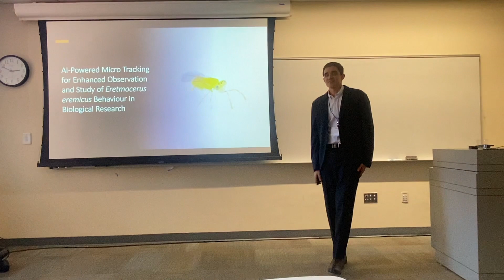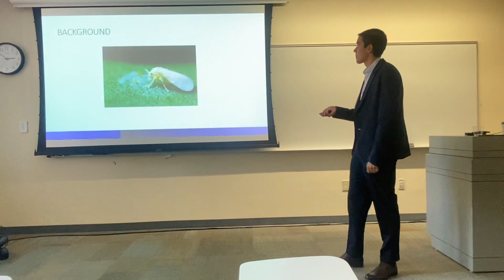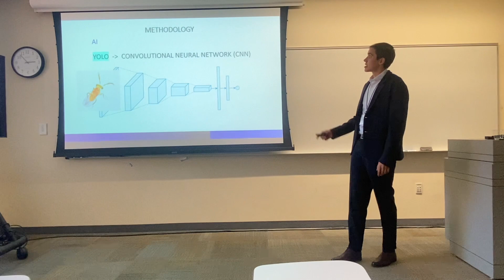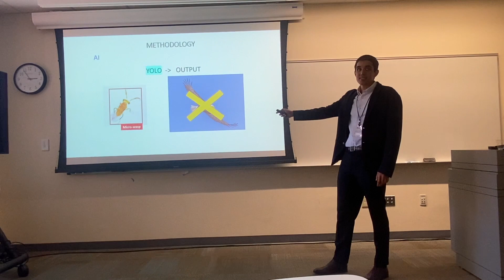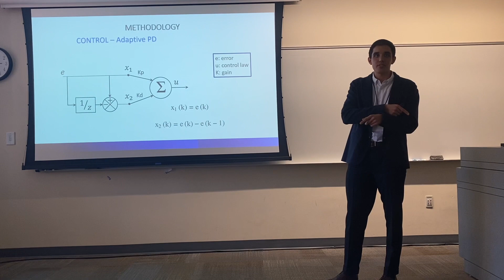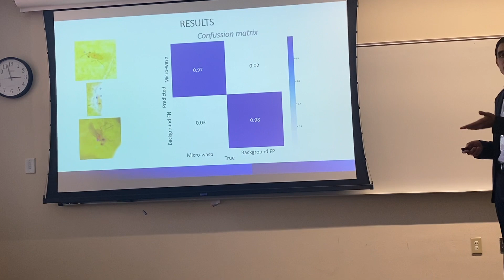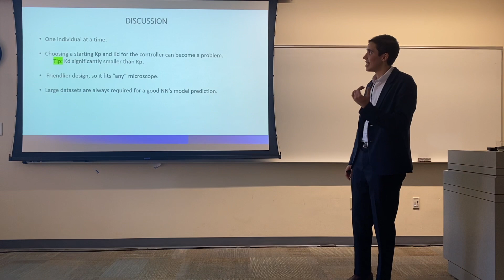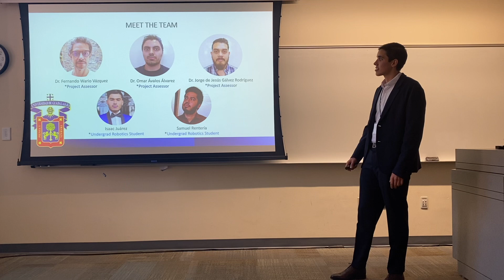Revolutionizing Biological Research with AI-Powered Micro Tracking - GCURS 2023 Presentation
In this video, I share my recent presentation at the Gulf Coast Undergraduate Research Symposium (GCURS) 2023. Join me as I delve into the exciting world of AI-Powered Micro Tracking and how it's enhancing our understanding of Eretmocerus eremicus behavior in biological research.

For the past year, my colleagues Isaac Ricardo Juárez Morales and Samuel Rentería Castellanos, along with the guidance of Drs. Fernando Wario Vázquez, Omar Ávalos Álvarez, and Jorge de Jesús Gálvez Rodríguez, have collaborated on this groundbreaking project.
I am thrilled to present our hard work and discoveries to you.

Discover how automation of the microscope is changing the game in the world of biology and research. If you're passionate about scientific advancements and the future of microscopy, this presentation is a must-watch. Your support is greatly appreciated!

Enjoy the presentation. 🔬🤖🌿